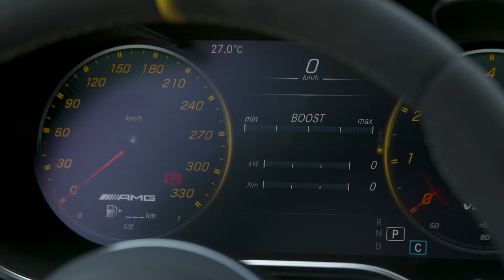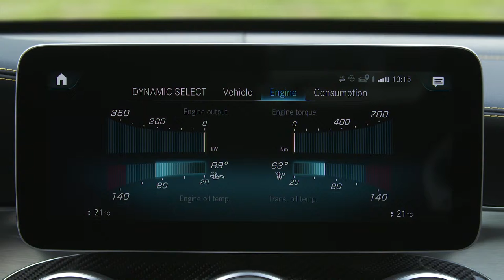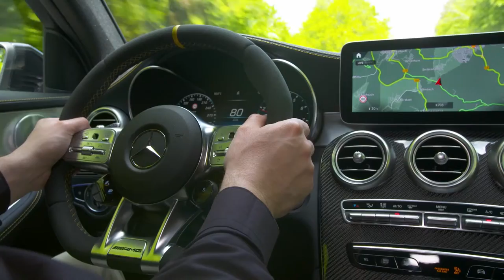2020 NEW Mercedes-AMG GLC 63 S